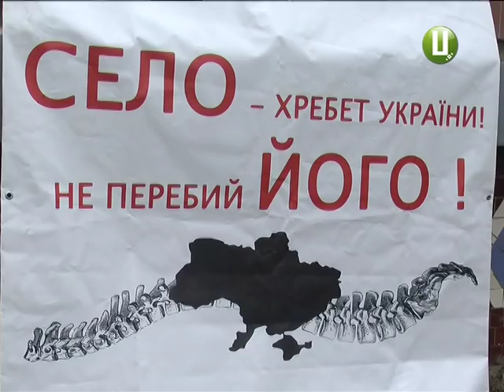Всеукраїнський страйк аграріїв прокотився регіонами держави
Всеукраїнський страйк аграріїв прокотився регіонами держави. Участь у ньому взяли й сільгоспвиробники Хмельниччини. Товаровиробники попереджали про радикальні заходи у разі якщо влада й далі ігноруватиме їхні вимоги.